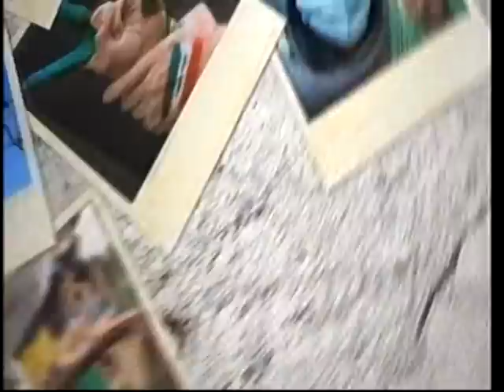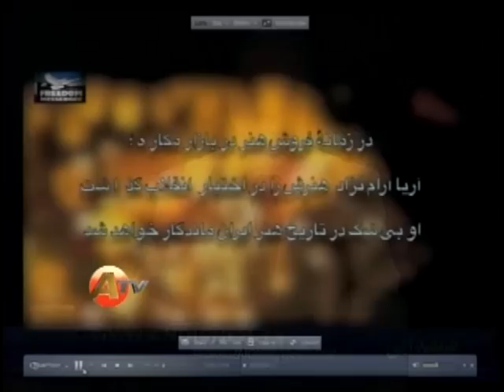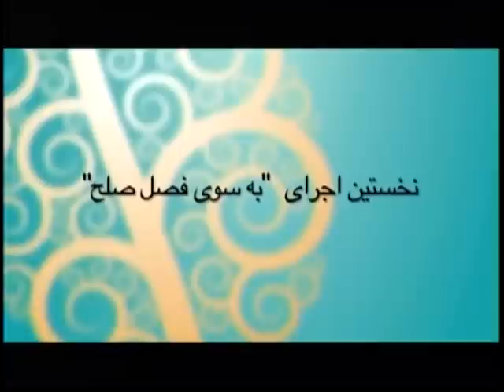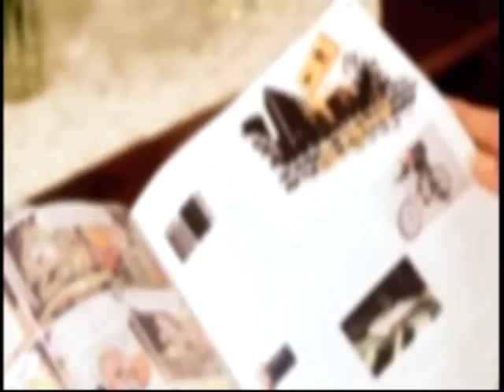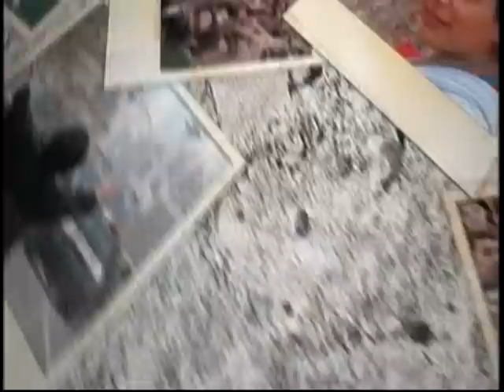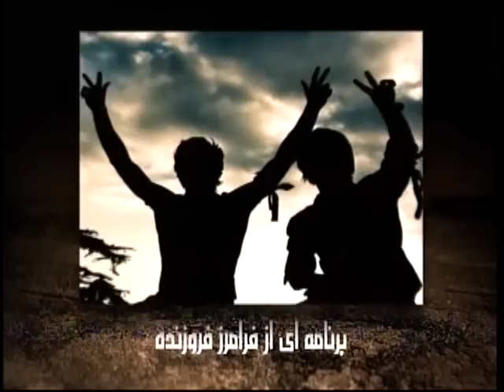همصدائی...٢۰١٢-٢٩-۰٢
مهمانان...دکتر فوژان زینی...شکوه میرزادگی